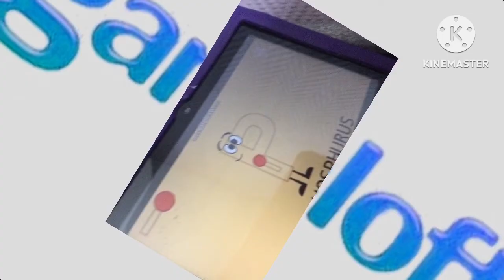Black hole add round 374